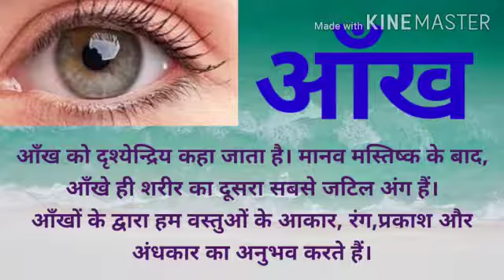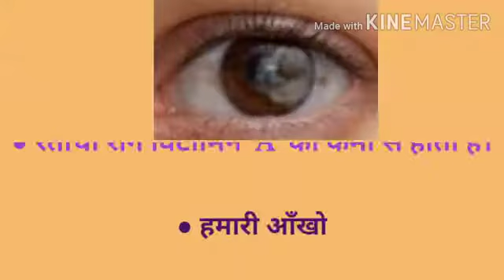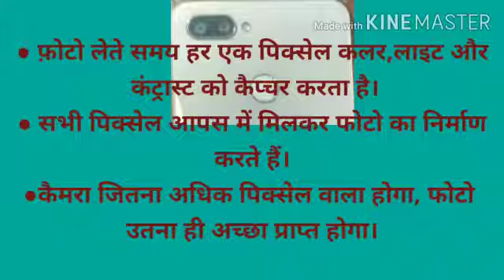चश्मा हटाने के 10 उपाय